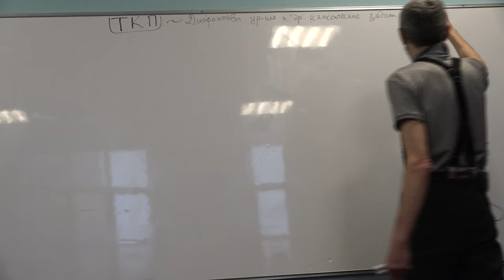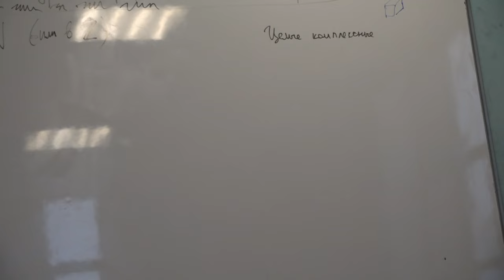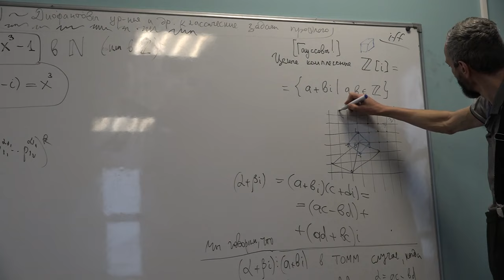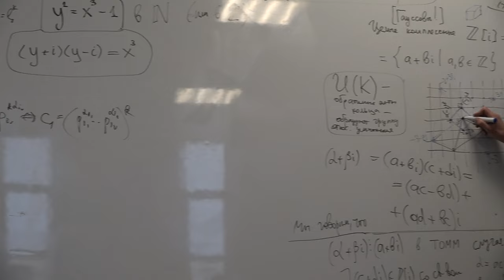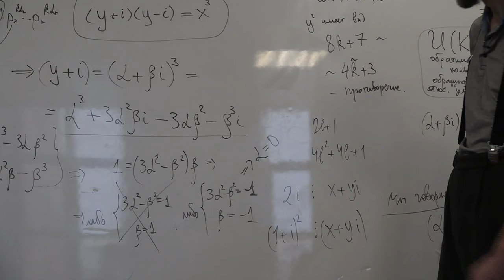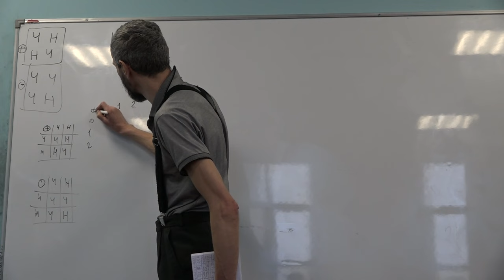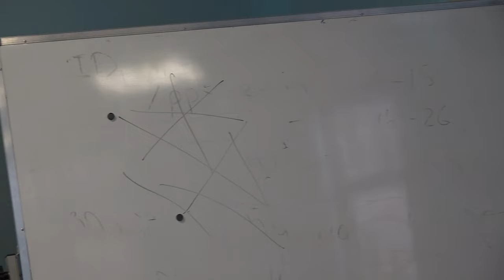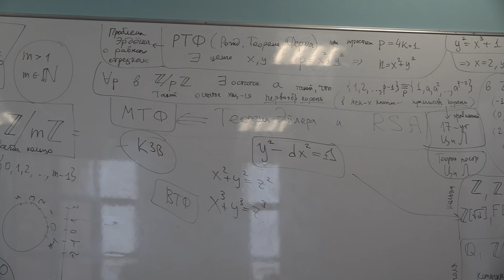КУРС ПО ТЕОРИИ КОЛЕЦ И ПОЛЕЙ У ПМИ.РЭШ! ПЕРВАЯ ЛЕКЦИЯ! 1 АПРЕЛЯ ДВЕ БОМБЫ - ТУТ И У МАТЕМАТИКА МГУ!!